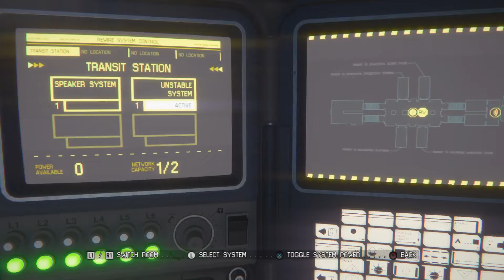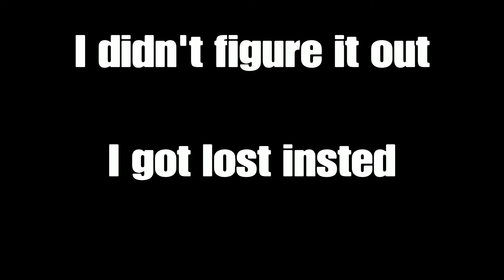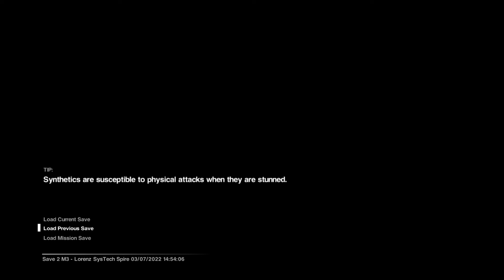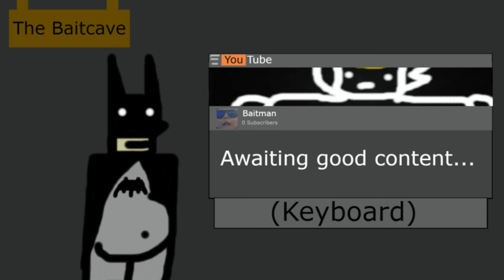What am I suppose to do?! |Alien: Isolation - Part 3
This is part 3 of my Alien: Isolation series.